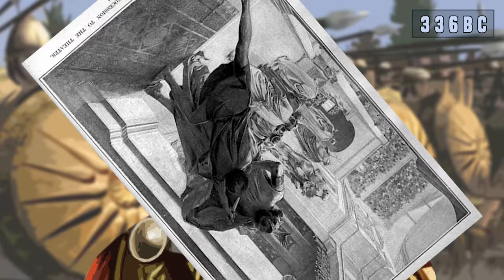Facts You Didn't Know About Alexander The Great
Alexander III of Macedon (20/21 July 356 BC – 10/11 June 323 BC)

He is to this day one of the greatest kings this world has seen. He is widely considered as one of history's most successful military commanders and his tactics are still being learned by generals in this modern age.

Narrated and animated by Matty Lukmant.